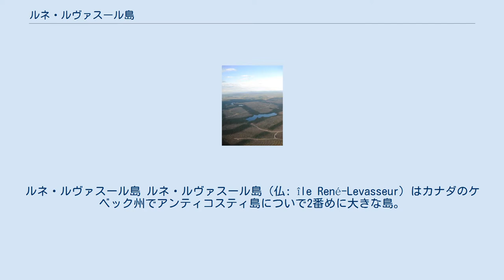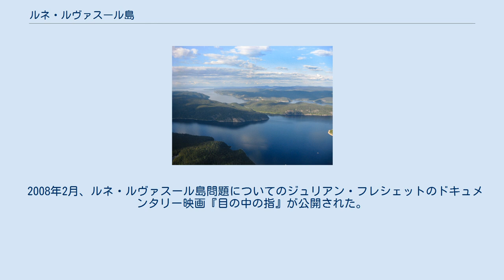ルネ・ルヴァスール島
ルネ・ルヴァスール島 ルネ・ルヴァスール島（仏: île René-Levasseur）はカナダのケベック州でアンティコスティ島についで2番めに大きな島。
1970年にダニエル・ジョンソン・ダム建設による周囲の水没（マニクアガン湖）でできた。
淡水湖の中の島としてはヒューロン湖のマニトゥーリン島についで世界2位の大きさである。
 島の特徴的な形は中生代三畳紀末に起きた隕石衝突によるものである。
直径5kmの隕石が秒速17kmの速さで地表に激突した。
これは地球が受けた史上4番目に強い天体衝突で、直径約100kmのクレーターが形成され、中心部がアイソスタシーにより隆起して現在見られる様な島の地形となった。
このことは以前から圧力を受けた岩石が見付かるので推測されていたが、ダム湖が湛水を始めると円形の島ができ、一帯の地形が隕石によるものであるとはっきり見て取れる様になった。
 島名はイドロ・ケベックが現在ダニエル・ジョンソン・ダムと呼ばれているダムを建設した際の主任技師ルネ・ルヴァスールにちなんだものである。
マニクアガン湖とルネ・ルヴァスール島はこの建設工事によって姿を現した。
ルヴァスールはダムの落成式数日前に35歳で世を去った。
 ルネ・ルヴァスール島には2箇所の保護地域、ルイ・バベル自然保護区とラ・メテオリト生物多様性保護区がある。
マニクアガン湖と中心部の島は合わせて「ケベックの目」の愛称でも親しまれている。
 ルネ・ルヴァスール島でクルーガー社が行った伐採の様子（2007年夏撮影） ルネ・ルヴァスール島は2000年代初めからペサミトのインヌ族共同体およびSOSルヴァスール組織と、ケベック州・カナダ両政府および伐採業者であるクルーガー社との間の法廷闘争の中心となっている。
共同体の長であったラファエル・ピカールは開発に際して共同体との協議がなかったと主張し、父祖の地の保全を求めた。
 クルーガー社は島の土地を1997年に取得し、2002年に操業を始めた。
この場所はケベックでも最北の森林伐採地であるうえ、島であることによる輸送コストも計算に入れなければならない。
それでもこの地域の林業にかかわる法規制が南方の諸地域より格段にゆるいことや、島に手付かずの森林が残っていることから、操業の採算が取れる様になっている。
 2005年6月、ケベック州高等裁判所はペサミト共同体の訴えを容れ、本件のより詳細な判決が出るまでの間島内での伐採を停止する仮処分を下した。
この判断は2006年4月に上訴裁判所で覆され、クルーガー社に操業の再開が認められた。
 2008年2月、ルネ・ルヴァスール島問題についてのジュリアン・フレシェットのドキュメンタリー映画『目の中の指』が公開された。